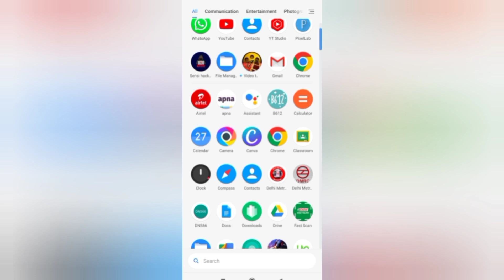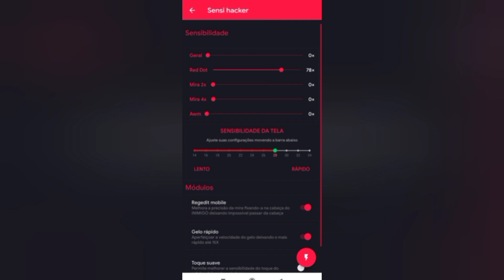BEST HEADSHOT APP 2021 || HEADSHOT APP SENSI HACKER|| FREE FIRE || GARENA FREE FIRE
" Hello, Viewer I hope this video will help you to hit headshot"

TOPICS -
In this video I have explain about how we can hit headshot in one tap, for getting one tap headshot in the game. We have to use sensi app by using the sensi app you can easily hit headshot.

ff auto headshot
free fire auto headshot
auto headshot
Only headshot app
one tap headshot
one tap
one tap trick
one tap app
one tap application
one tap app kya haihai
one tap app video
one tap application
one tap application for free fire
auto headshot app
auto headshot app
best headshot app
best headshot app for free fire 2021
beat headshot application
best headshot app
best headshot app in play store
best headshot app on play store
best headshot app for ff
m1887 headshot trick
m1887 one tap application
m1887 one tap
m1887 headshot
m1887 headshot application
how to do headshot
how to hit perfect headshot
how to take headshot
free fire
free fire gaming video
free fire shorts video
free fire headshot application